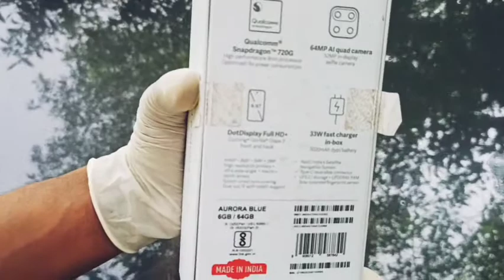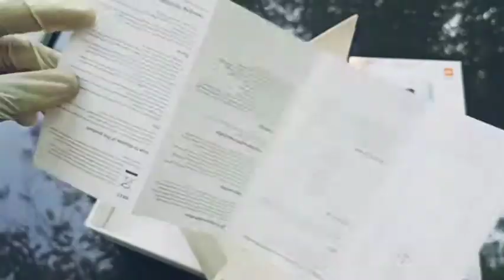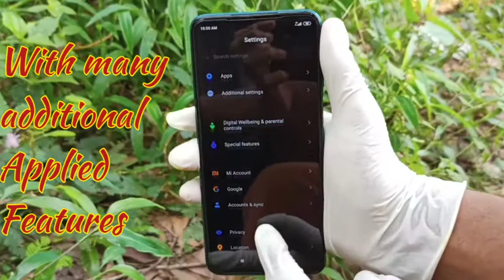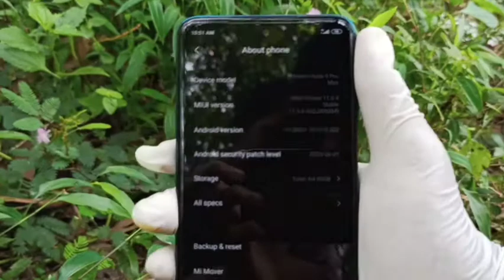REDMI NOTE 9 pro max UNBOXING AND first🙀 impression.....🌀🌀🌀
it's a.vidio of redmi note 9pro max
Xiaomi's latest smartphone is Redmi Note 9 Pro . It has a quad camera setup of 48mp camera. It has in display front camera of 16mp. It has 5020 mah battery and proving 18w fast charger in the box. In this video we are giving a first review of Xiaomi Redmi Note 9 Pro. Is it worth buying? Xiaomi also introduced another variant of this phone calle redmi note 9 pro Max.

RedmiNote9ProUnboxing RedmiNote9Pro RedmiNote9ProMax Xiaomi's latest smartphone is Redmi Note 9 Pro . It has a quad camera setup of 48mp camera. It has in display front camera of 16mp. It has 5020 mah battery and proving 18w fast charger in the box. In this video we are giving a first review of Xiaomi Redmi Note 9 Pro. Is it worth buying? Xiaomi also introduced another variant of this phone calle redmi note 9 pro Max.

Best Smartphones under 15000* PocoF1 Redmi Note 8 Pro Realme 5 Pro Samsung M30s Mi A3 vivo Z1Pro Moto One Action Redmi Note 7 Pro